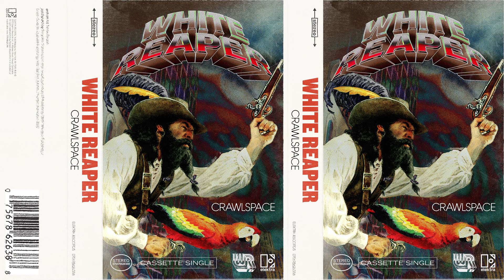White Reaper - Crawlspace (Official Audio)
White Reaper's track 'Crawlspace' from their new album 'Asking For A Ride' - streaming everywhere now

Artwork by: Alex Kirzhner